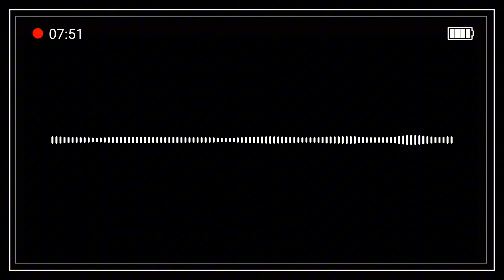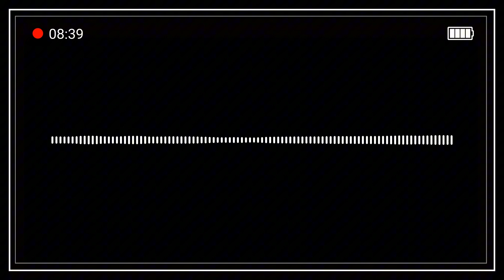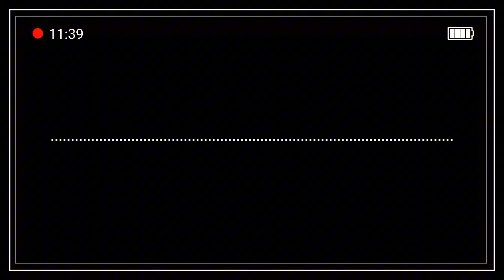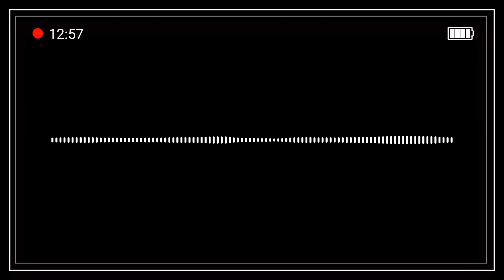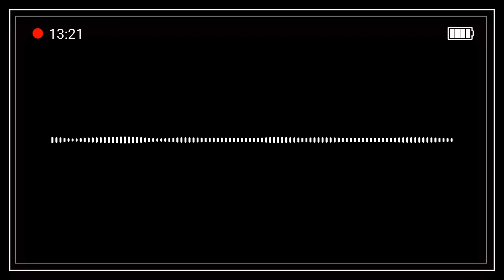ABA Chapter Chat: Cooper Ch 21 Podcast | Imitation, Modeling & Observational Learning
The chapter begins by defining imitation as a behavior that is evoked by a model, has formal similarity to the model, and occurs shortly after the model is presented.

The text then outlines a systematic imitation training protocol that can be used to teach individuals who do not imitate how to do so. Modeling is presented as a behavior change strategy that involves learners acquiring new skills by imitating demonstrations of the skills by live or symbolic models.

The chapter includes examples of how video modeling has been used to teach a variety of skills to individuals with disabilities.

Finally, the chapter examines observational learning, which involves learning by observing the behavior of others and its consequences. The text discusses the importance of attending to the model, imitating the behavior, and discriminating between different consequences in observational learning.

The chapter concludes by exploring how observational learning skills can be taught to individuals who lack these abilities.

1. What is imitation, and what are its key features?

2. What is the difference between a model and formal similarity in the context of imitation?

3. What is delayed imitation, and is it truly imitation?

[00:00] Introduction to Observational Learning: Beyond Basic Study Tips
[00:30] Imitation vs. Observational Learning: The Rock Band Example
[01:00] Defining True Imitation: Four Key Criteria
[02:00] Bayer's 1967 Study: Teaching Imitation as a Learned Skill
[03:00] The Learning-to-Learn Effect: How Mastering Imitation Boosts Lifelong Learning
[04:00] Modeling vs. Imitation: Live and Symbolic Models Explained
[05:00] 2016 Aldi Study: Using First-Person Videos to Teach Life Skills to Young Adults with Autism
[06:00] How to Use Modeling in Daily Life: Key Points for Effective Learning
[07:00] Observational Learning: Learning Strategies from Watching Others
[08:00] Rock Band Story Continued: Observing Social Dynamics to Modify Behavior
[09:00] Developing Observational Skills: Three Pillars - Attending, Imitation, Discrimination
[10:00] D’Agostino & Taylor’s 2015 Study: Teaching Right vs. Wrong by Observation
[11:00] Observational Learning for All: Making Discrimination Skills Accessible for Individuals with Autism
[12:00] Concluding Thoughts: Embracing Observation as a Constant Feedback Loop in Learning